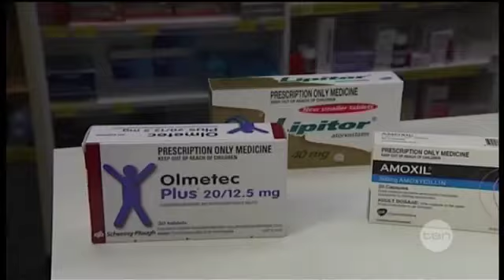Prescription savings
Families set to save with prescription drugs slashed.